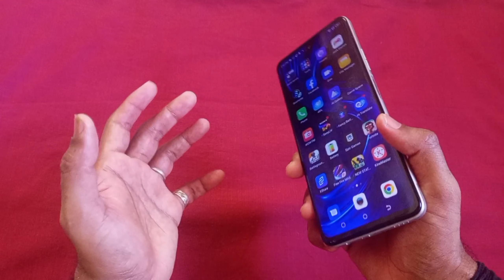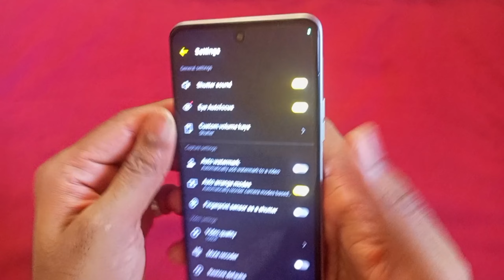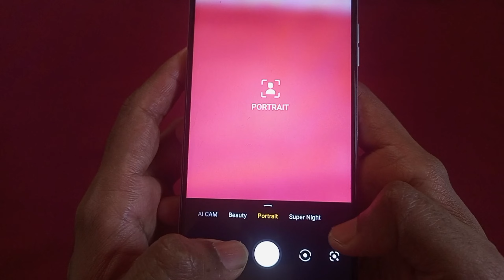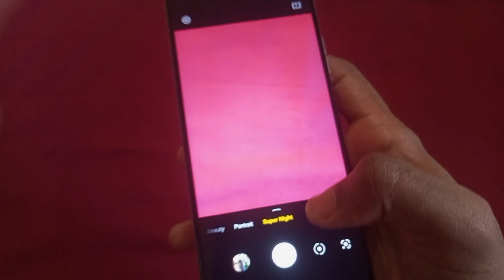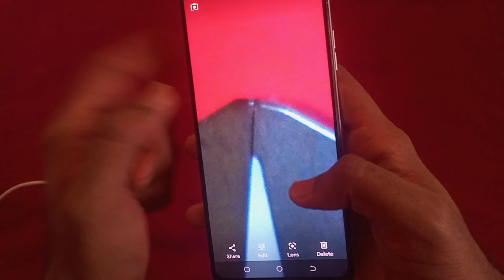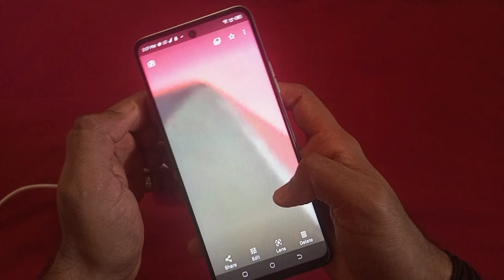Tecno Pova 3 Camera Test & Review & Settings ( Useful )